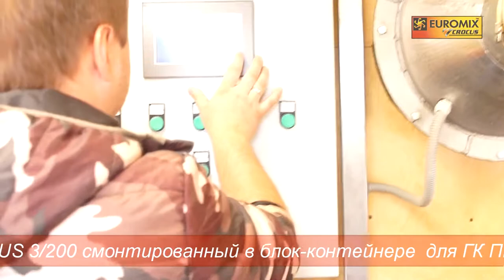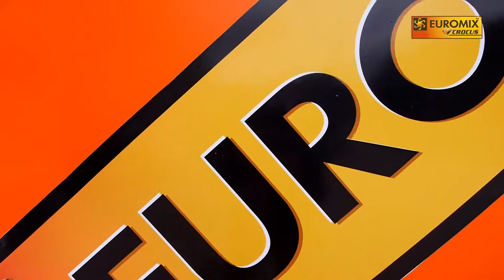РАСТВОРОСМЕСИТЕЛЬНЫЙ УЗЕЛ EUROMIX CROCUS 3/200 | Cмонтирован в блок-контейнере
В данном ролике вы увидите мобильный растворосмесительный узел  EUROMIX CROCUS 3/200, производительность до 5 м³/ч, весовая система дозирования растворной смеси, объемная система дозирования воды, объемная система дозирования хим. добавок (опция), погрешность дозирования по ГОСТ 7473-94, Полуавтоматический режим работы. Режим работы по принципу «ОДНА КНОПКА» (опция), система управления EUROMIX LOGIC PRO (опция), необходимое кол-во рецептов(опция), архив данных (опция).

Мобильный растворосмесительнй узел EUROMIX CROCUS 3/200 производства МП «ЗАВОД EUROMIX» предназначен для приготовления как простых, однокомпонентных смесей на базе цемента извести и гипса, так и для сложных цементно-известковых, известково-гипсовых, известково-зольных строительных растворов.
Мобильный растворосмесительный узел EUROMIX CROCUS 3/200 смонтирован на единой раме, и состоит из следующих основных узлов:

Модуль растаривания контейнеров Биг-Бэг на базе станции растаривания СР-500 с дозирующим винтовым конвейером АРМАТА ВК-159;
смесительный узел на базе бетоносмесителя принудительного типа EUROMIX 600.200;
поточный дозатор воды ПОТОК 150;
Шкаф управления растворосмесительным узлом.
Модуль растаривания контейнеров Биг-Бэг на базе станции растаривания СР-500 с дозирующим винтовым конвейером АРМАТА ВК-159 служит для загруки готовой однокомпнентной или сложной, многокомпонентной, сухой растворной смеси в растворосмеситель принудительного действия EUROMIX 600.200 в процессе дозирования. Подача растворной смеси в контейнере Биг-Бэг подается в зону растаривания с помощью вилочного погрузчика либо грузоподъемным механизмом. Взвешивание компонентов, осуществляется непрерывно в процессе загрузки в растворосмеситель EUROMIX 600.200, по принципу "БРУТТО" при помощи тензометрических датчиков веса, на которых установлен растворосмеситель.

Растворосмесительный узел представляет собой растворосмеситель принудительного действия EUROMIX 600.200, установленный на тензометрических датчиках веса, и предназначен для взвешивания сыпучих компонентов в процессе дозирования, а также перемешивания компонентов и выгрузки готовой смеси в модуль подачи растворной смеси.

Поточный дозатор воды ПОТОК 150 представляет собой последовательную сборку в единую магистраль насоса, водосчетчика и клапана, и предназначен для дозированной подачи воды.

UROMIX CROCUS – СУПЕРМОБИЛЬНЫЕ, МОБИЛЬНЫЕ, СТАЦИОНАРНЫЕ БЕТОННЫЕ ЗАВОДЫ, БСУ, РБУ И КОМПЛЕКТУЮЩИЕ К НИМ.
EUROMIX CROCUS РОССИЙСКИЕ БЕТОННЫЕ ЗАВОДЫ – европейский инжиниринг, качественные комплектующие, российская сборка, выгодная цена.

«ЗАВОД EUROMIX» производитель бетонных заводов EUROMIX CROCUS - это предприятие, имеющее большой опыт в производстве строительного и технологического оборудования. Наш завод производит и поставляет супермобильные, мобильные, стационарные бетонные заводы EUROMIX CROCUS, бетоносмесители серии EUROMIX, растворо- бетонные узлы (РБУ) бетоносмесительные установки (БСУ), а также отдельные комплектующие бетонных заводов, системы рециклинга бетона, тепловые центры для бетонных заводов зимнего исполнения. Предприятие осуществляет продажу бетонных заводов EUROMIX CROCUS с доставкой по России, СНГ и странам дальнего зарубежья.

В ассортименте нашего завода шесть типов бетонных заводов, начиная от супермобильных бетонных заводов EUROMIX CROCUS серии 750, бетонных заводов серии 30/800.4 COMPACT (в габарите 40-ка футового морского контейнера), стационарных бетонных заводов серии ALFA СКИП (со скиповым подьемником), стационарных бетонных заводов серии ALFA ЛЕНТА (с ленточным транспортером), бетонных заводов компактного типа серии SITI, также бетонных заводов EUROMIX CROCUS ЗИМА (зимнего исполнения в обшивке сендвич-панелями). Каждый из шести типов бетонных заводов EUROMIX CROCUS представлен от одной до пяти моделей. Каждая модель бетонных заводов EUROMIX CROCUS имеет от двух до двенадцати комплектаций.

Кроме того, наше предприятие предлагает оборудование для выгрузки,подачи, дозирования, смешивания, растворо-бетонные узлы (РБУ) бетоносмесительные установки (БСУ).

Все цены и подробное описание на нашем сайте!

Контакты:
Бесплатная линия - 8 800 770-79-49
Многоканальная линия - 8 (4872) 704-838